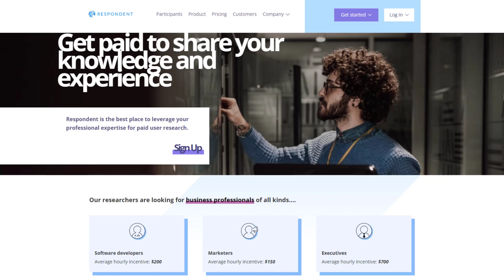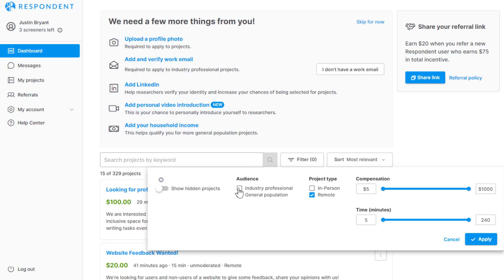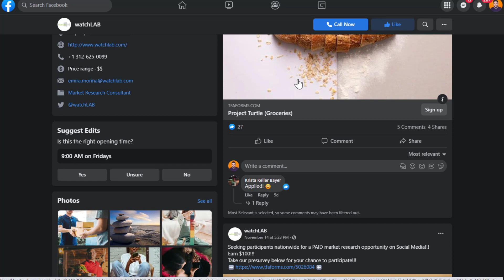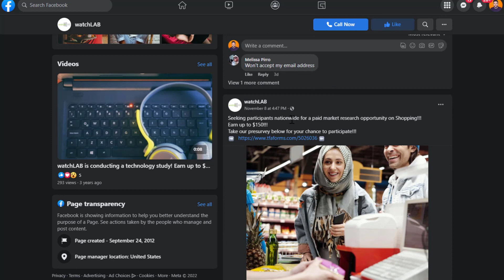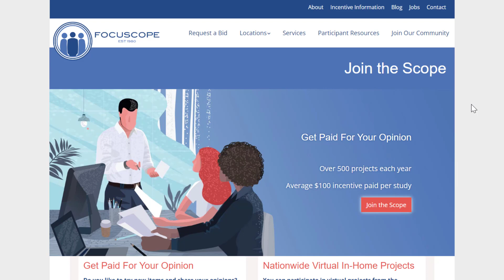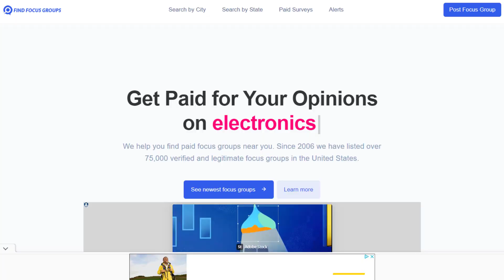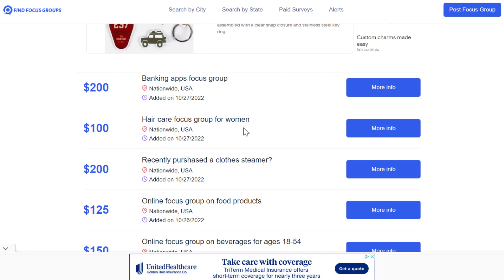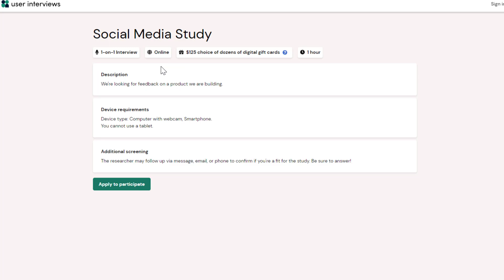5 Websites That Pay You $100/Hour to Do Surveys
Here are 5 websites that pay you$100/hour to do surveys!

LET’S CONNECT!